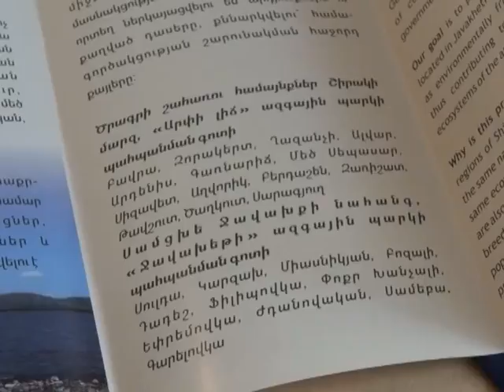Լավ է միասին: Համատեղ գործողության իրականացում, պահպանելու Ջավախեթի-Շիրակ էկոտարածաշրջանը (2)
ՀՀ ք. Գյումրու ""Մեղվիկ"" մանկապատանեկան հասարակական կազմակերպությունը իրականացնում է ""Լավ է միասին: Համատեղ գործողության իրականացում, պահպանելու Ջավախեթի-Շիրակ էկոտարածաշրջանը"" ծրագիրը, որը Եվրոմիության կողմից ֆինանսավորվող Արևելյան գործընկերության տարածաշրջանային համագործակցության աջակցման ծրագիր է: